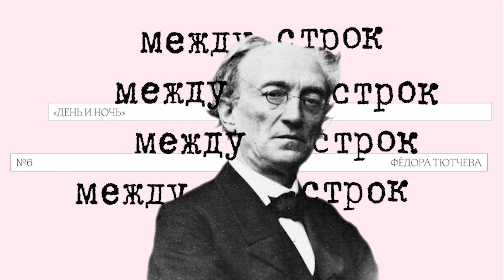Подкаст «Между строк» | «День и ночь» Фёдора Тютчева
Лев Оборин разговаривает с филологом Романом Лейбовым о «Дне и ночи» Фёдора Тютчева — одном из стихотворений, раскрывающих тютчевскую космологию и его страсть к противопоставлениям. Почему день у Тютчева — лишь покров, наброшенный на бездну, как «День и ночь» наследует одам Ломоносова и Муравьёва и почему в год написания стихотворения Тютчеву пришлось оставить дипломатическую службу? Обо всём этом — в новом выпуске!

Над выпуском работали:

Ведущие — Лев Оборин

Монтаж — Татьяна Петрина, «Подкастерская»

Музыка — Сергей Дмитриев

Дизайн — Светлана Цепкало